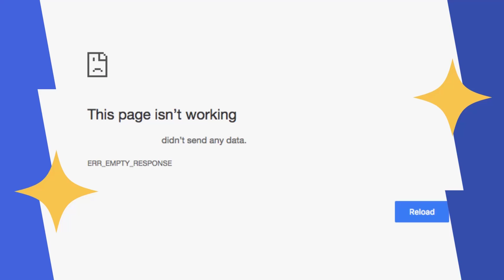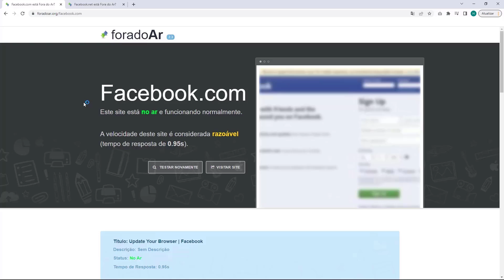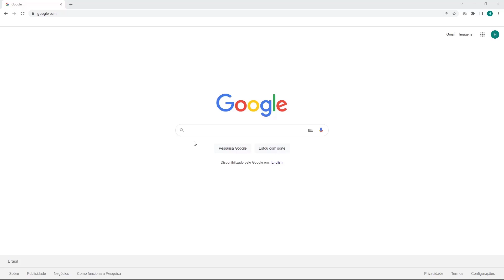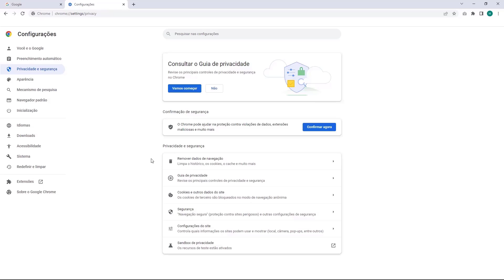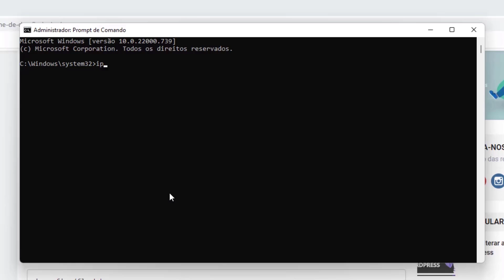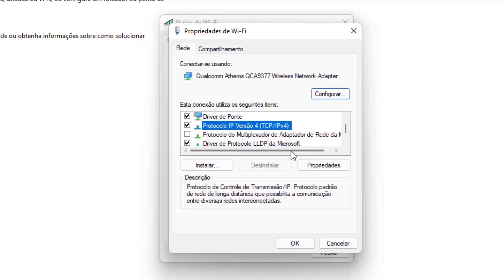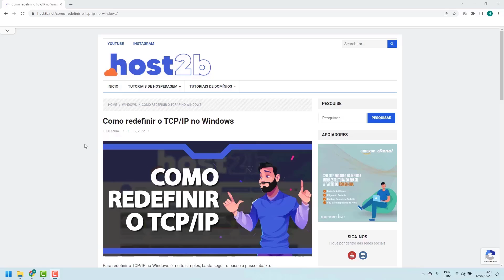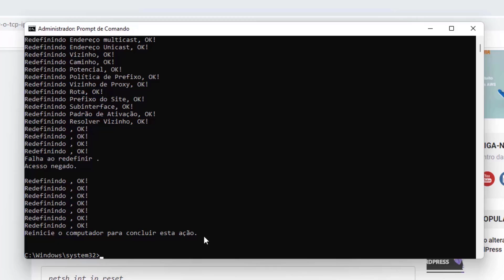COMO RESOLVER Erro err emply response na Hostoo – rápido e fácil – 2022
Aprenda Como Resolver o erro err_emply_response na Hostoo facilmente e em poucos minutos

LINKS IMPORTANTES!!!